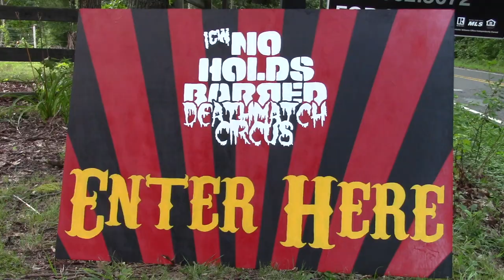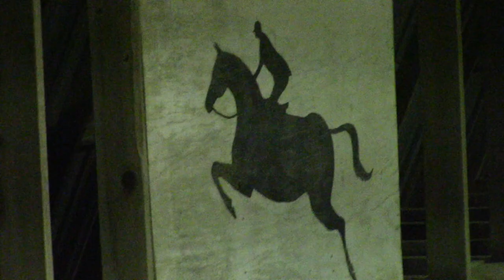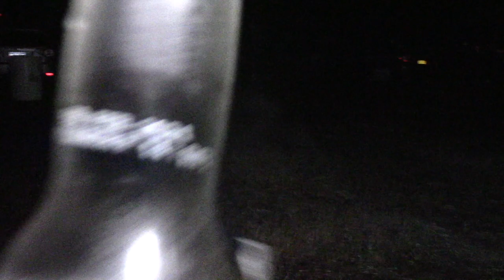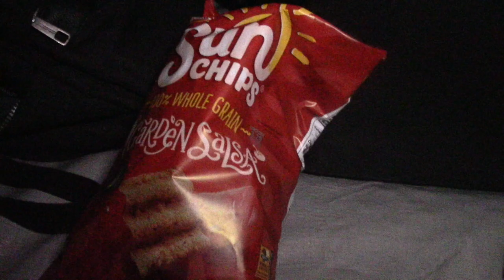Backstage And Ringside | ICW No Holds Barred The Pit! (2020)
Tonight i'm gonna take you backstage and ringside for ICW No Holds Barred The Pit! Followed by a night of partying and camping out after the show! ICWNHB had a rough weekend of wrestling planned that survived countless cancellations, weather issues, and unfortunate situations. They started this weekend of deathmatch insanity with a no ring deathmatch mini show. The Pit was a one hour show of no ring deathmatches pitting some of ICWNHB’s best against each other. This all happened on Friday, August 7, 2020!

Eddy Only vs. AKIRA
Casanova Valentine (w/ Riley Madison) vs. Dale Patricks
Alex Ocean vs. Jimmy Lloyd
Eric Ryan and Alex Colon vs. John Wayne Murdoch and Reed Bentley

Follow ICW No Holds Barred on all forms of social media!